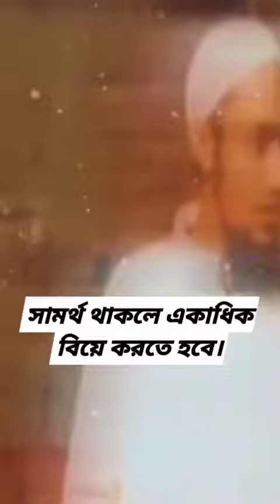please Subscribe my channel.